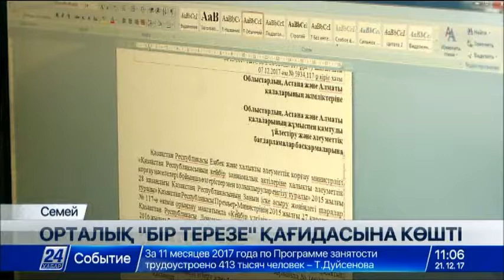ШҚО-да Халықты жұмыспен қамту орталығы толықтай «Бір терезе» қағидасына көшті